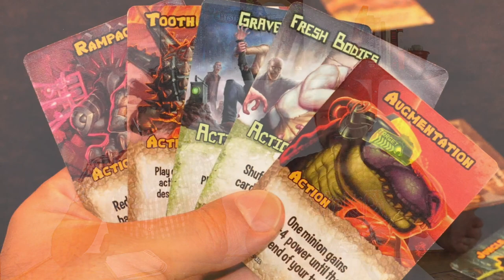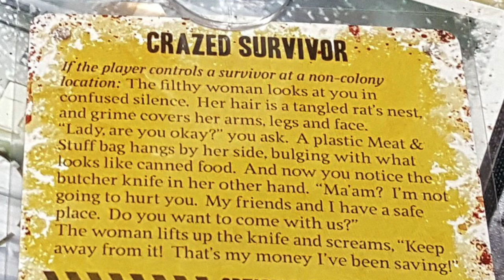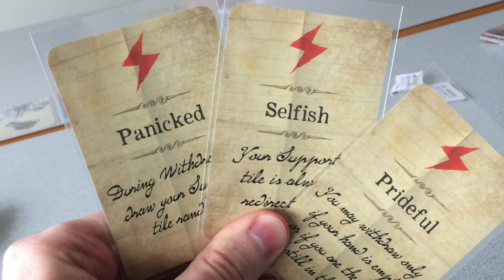Top 5 Juegos de la Isla Desierta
Aldo y Josh discuten sobre qué juegos piensan que serían los mejores para tener a la mano en caso de quedar varados en una Isla Desierta.